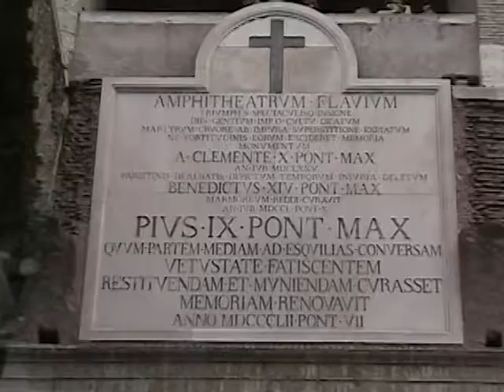The Roman Colosseum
The Colosseum in Rome.